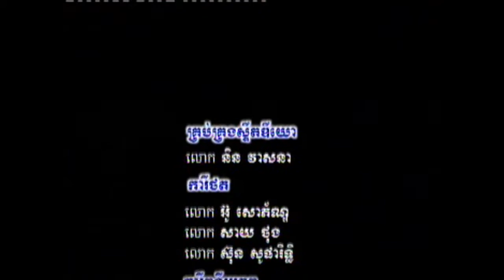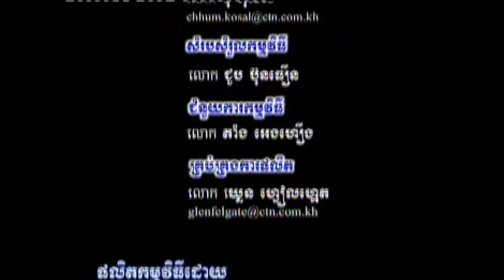Cambodia Law ប្រធានបទ: ស្ដីពី ស្រី​ ស្រា ល្បែង by Mr. Kea Eav ( គា អ៊ាវ )​​ បន្ដ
ច្បាប់ជាអ្វី ?​​​​  Law is a system of rules that are created and enforced through social or governmental institutions to regulate behavior.[2] Law as a system helps regulate and ensure that a community show respect, and equality amongst themselves. State-enforced laws can be made by a collective legislature or by a single legislator, resulting in statutes, by the executive through decrees and regulations, or established by judges through precedent, normally in common law jurisdictions. Private individuals can create legally binding contracts, including arbitration agreements that may elect to accept alternative arbitration to the normal court process. The formation of laws themselves may be influenced by a constitution, written or tacit, and the rights encoded therein. The law shapes politics, economics, history and society in various ways and serves as a mediator of relations between people.